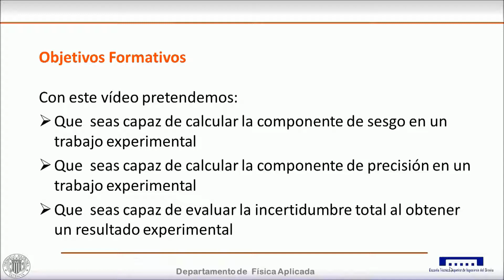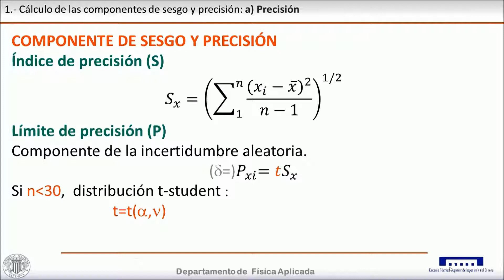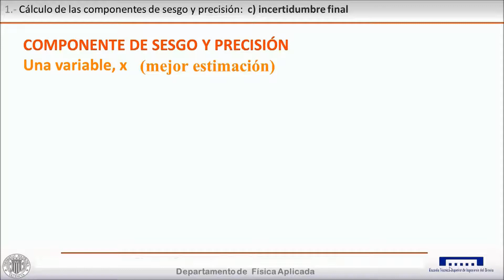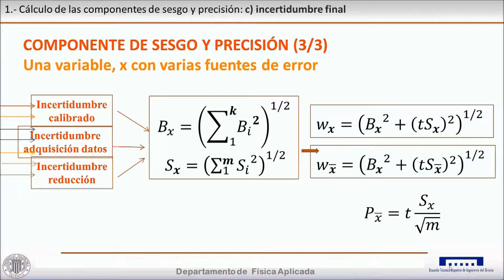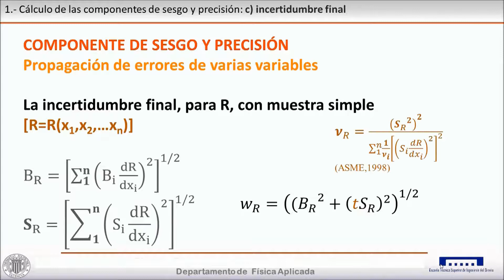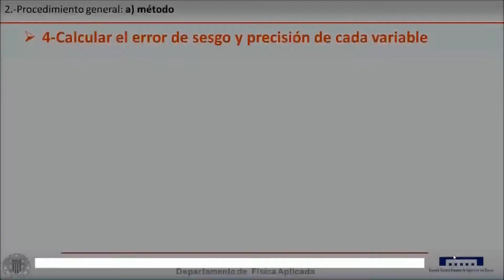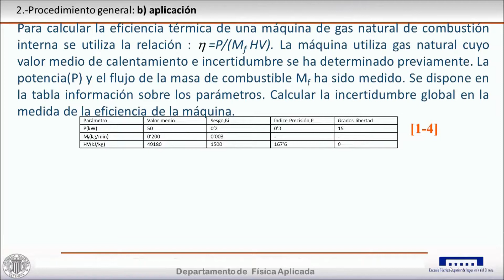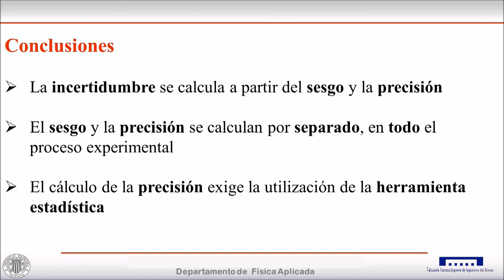CÁLCULO DE LAS COMPONENTES DE SESGO Y PRECISIÓN EN UN TRABAJO EXPERIMENTAL| UPV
Título: CÁLCULO DE LAS COMPONENTES DE SESGO Y PRECISIÓN EN UN TRABAJO EXPERIMENTAL

Descripción: Tras establecer los conceptos de Sesgo y Precisión, se analizan sus características. Se establece el procedimiento de cálculo de la incertidumbre final, analizando situaciones desde el caso más simple en que la magnitud final depende de una sola variable con una fuente de error, hasta casos más generales en los que aquella depende de varias variables, a su vez están afectadas por distintas fuentes de error. Tras establecer el procedimiento general de cálculo, se concluye con un ejemplo de aplicación. Riera Guasp, J.; Gómez Tejedor, JA.; Ardid Ramírez, M. (2016). CÁLCULO DE LAS COMPONENTES DE SESGO Y PRECISIÓN EN UN TRABAJO EXPERIMENTAL.

Autor/a: Riera Guasp Jaime